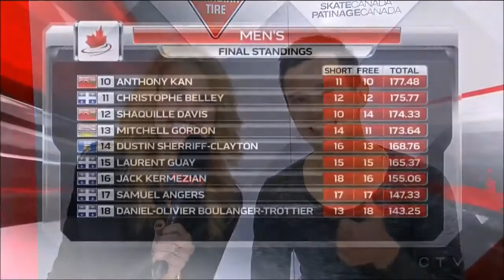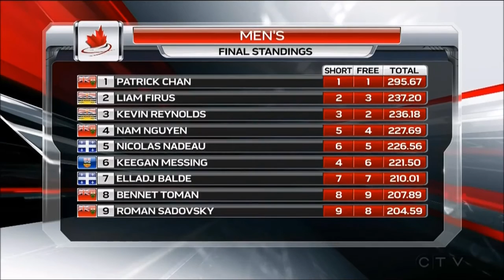CTNSC 2016 Patrick Chan Free Program HD with K&C + Interview